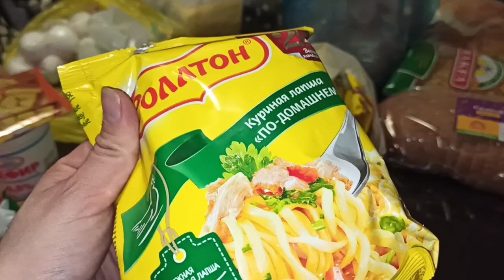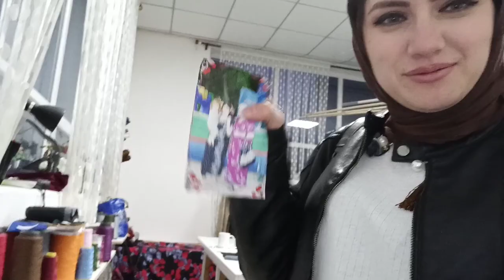8 МАРТ 💐 ресторани Сафо оилави 🥰рузи мо кору бор //хочагий рузгор //р